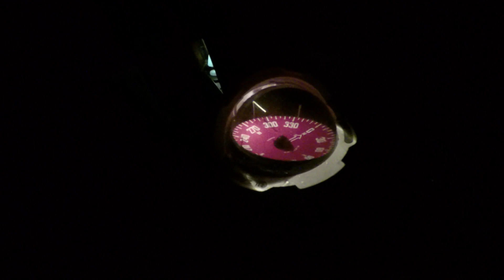A bord de Pen Duick II